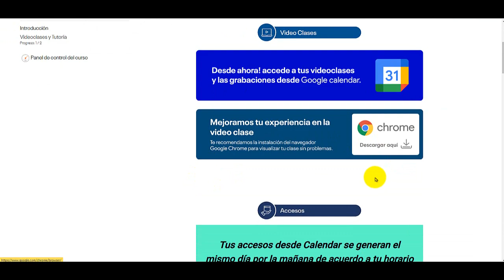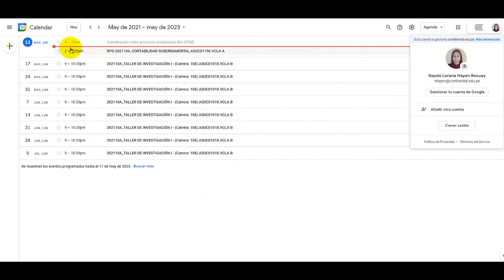Vídeo tutorial de acceso a Vídeo clases para estudiantes